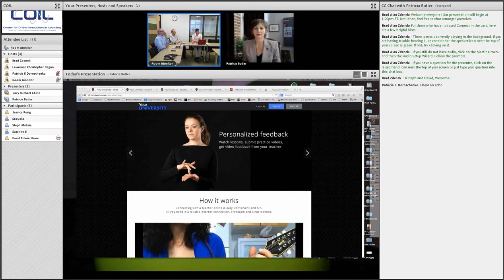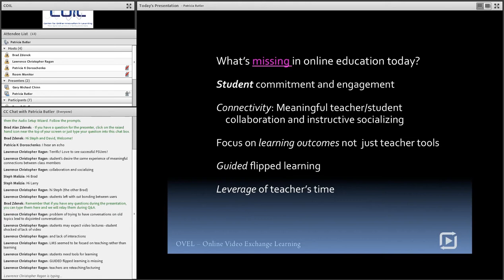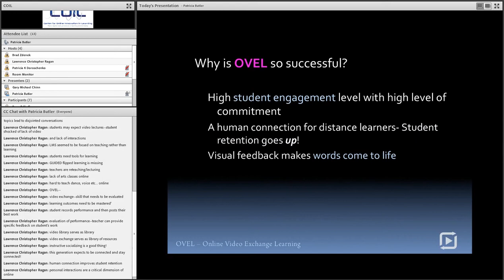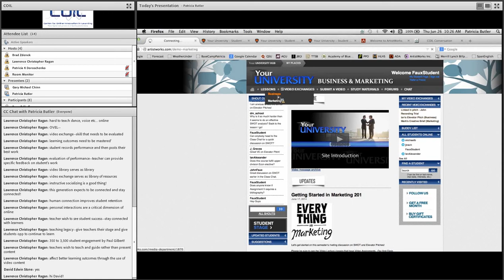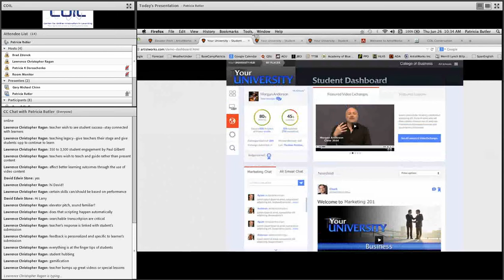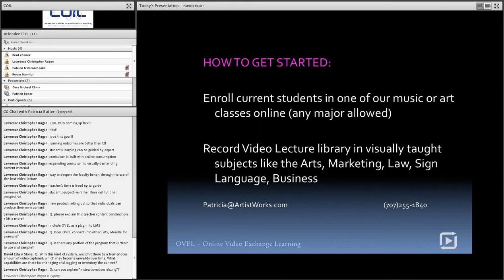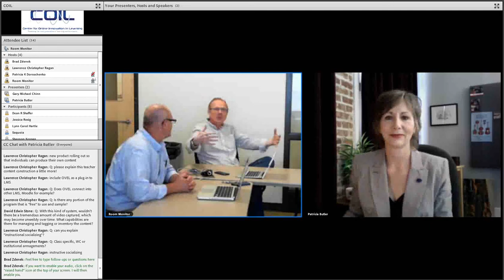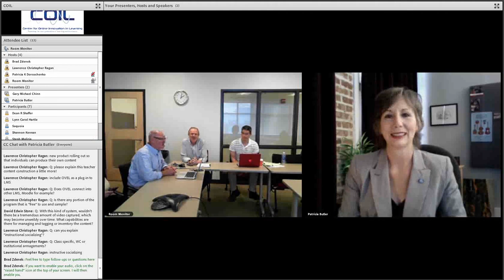The Video Exchange Learning® Platform - A conversation with Patricia Butler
The Video Exchange Learning Program and Strengthening Online Learning Outcomes
Originally Held: June 26, 2014

The prevailing ubiquitous LMS offerings focus more on teacher and administration tools than immersing the student in an enriching online learning experience they want to stay with. Many Higher Ed experiences are built from fragmented sources or borne out of jumping on the latest bandwagon, with little regard to learning efficacy and outcomes. Currently, online course catalogues exclude subjects that require visual guidance and assessment due to a lack of effectual, easy to use learning tools. While every university wants to increase their online education offerings, the same solution doesn’t apply to all schools and all subjects.

ArtistWorks has created an “Online Video Exchange® Learning” platform (OVEL) that, at its core, keeps teaching and learning in context throughout the online experience. Online video curricula contain specific video submission assignments based on the lesson subject. When students submit videos in these pre-determined categories, the teacher records a Video Response addressing the needs of the student, providing a continual refinement of the syllabus subject for the entire class, yet giving the student specific instruction. Asynchronous Video Exchange leverages the teachers’ time and talent and liberates the students’ homework schedule.

With the OVEL social and “hubbing” features, students are able to converse as well as share rich media at the source of all learning content, be it video lecture or Video Exchange. Students and faculty in specific courses can be “hubbed” together for more intense interaction or the overall school can be opened up for a richer educational experience and exchange between members of all courses. In fact, the entire university can be “hubbed” by college, department, faculty and alumni, within one uber-site for interaction amongst all constituencies of the university.

During this COIL conversation, Patricia Butler, Co-Founder and CEO of ArtistWorks demonstrates the OVEL pioneered by ArtistWorks and engages in a discussion on its uses, innovation, and potential.